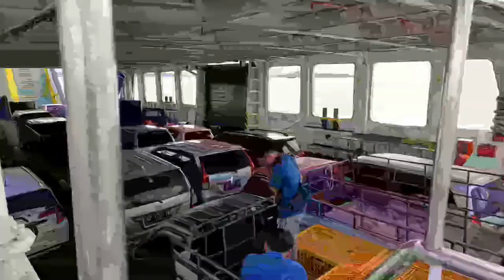Tanjung Uban || Ke Batam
Video ini adalah perjalanan kami naik kapal Roro dari Tanjung Uban ke Batam